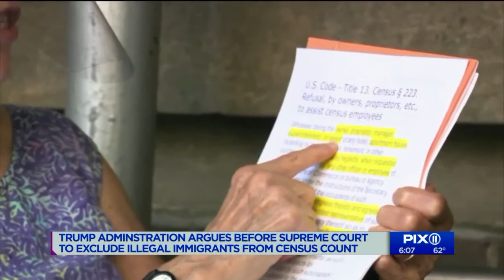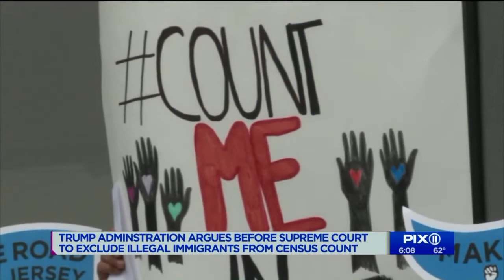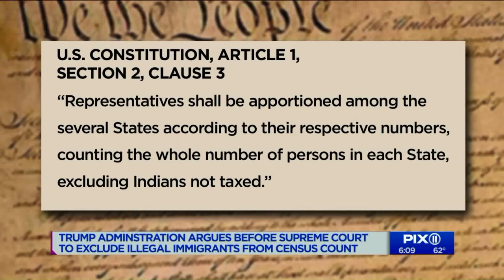Supreme Court seems skeptical of Trump's census plan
The Supreme Court sounds skeptical that President Donald Trump could categorically exclude people living in the country illegally from the population count used to allot seats among the states in the House of Representatives.